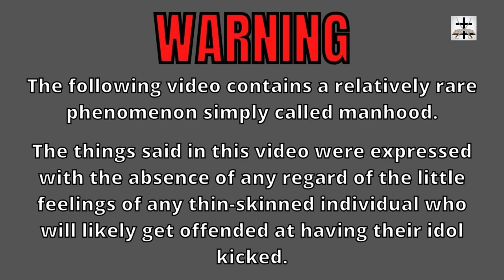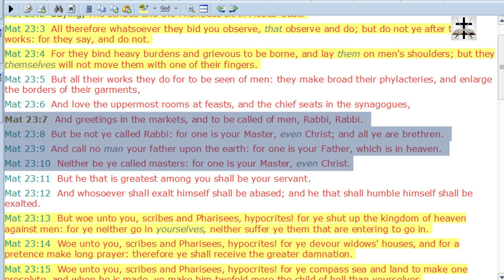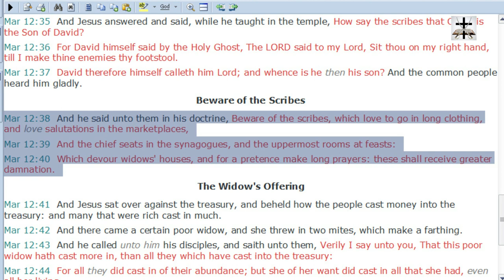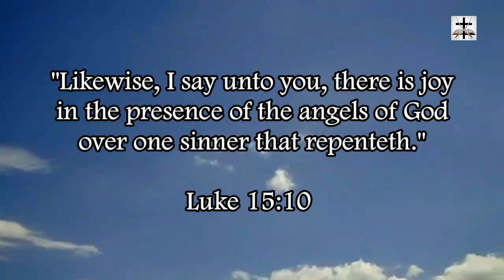Catholic Priests Are Modern-Day Pharisees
The Roman Catholic Priests are modern day Pharisees.